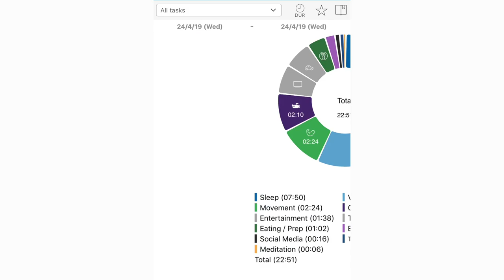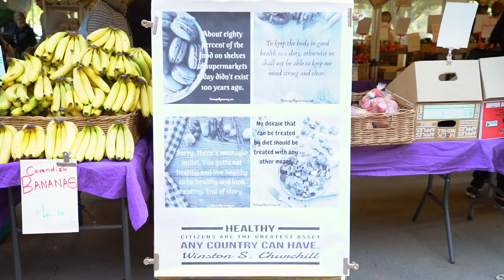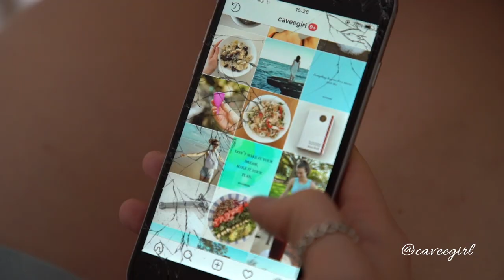I Tracked Every Minute of my Life for 7 Days.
I wanted to see where my time was going & if I was actually spending it wisely. The results? Very enlightening.

Title: Calm
Artist: Silent Partner
Genre: Ambient

Type of music: Indie Rock
Mood: Motivational

Music Info: Cinematic Piano by AShamaluevMusic.

SPECIAL THANKS TO:
Logo: Elke Designs @elkedesigns_